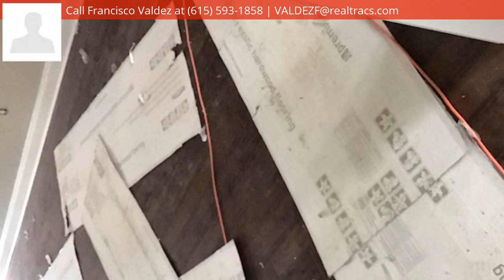117 Glochester Ct, Lavergne, TN 37086 - MLS #2012995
Directions
From Nashville take I-24 exit 64 toward Murfreesboro Rd., pass though 1 roundabout
Property Description
NEW CONSTRUCTION- LOCATED IN A CUL-DE-SAC IN LAKE FOREST SUBDIVISION. NO HOA! - OPEN FLOOR PLAN W/MA BEDROOM SUITE ON MAIN LEVEL - CUSTOM CLOSETS AND CABINETS W/GRANITE COUNTERTOPS - HUGE REC ROOM WIHT HALF BATH - BREAKFAST ROOM/BAY WINDOW, AND SEPARATE DINNING ROOM W/CUSTOM CROWN MOLDINGS. NICE VIEW FROM REC ROOM AND FRONT DOOR.